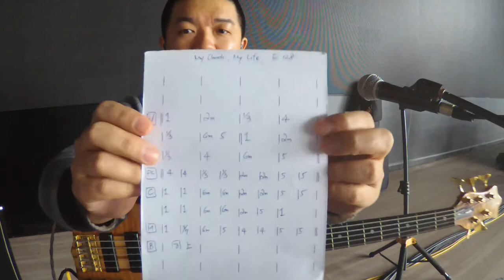2020.01.18 練團02 My Church My Life 1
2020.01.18 練團02 My Church My Life 1